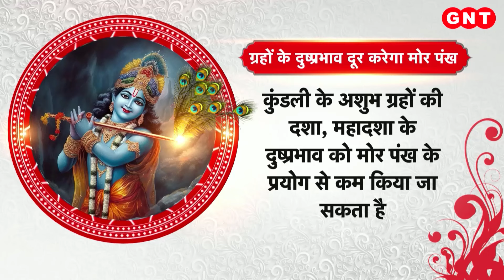Peacock feather Benefits: भगवान कृष्ण के मुकुट में हमेशा क्यों दिखता है मोर पंख, जानिए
दुनिया का सबसे अच्छा पक्षी मोर माना जाता है. और जब मोर का सतरंगी पंख कान्हा के मुकुट में सजता है, तो यही पंख चमत्कारी और शक्तिशाली बन जाता है. जिसके छोटे-छोटे उपाय कुंडली में ग्रहों की अनुकूलता लाते हैं बल्कि घर के वास्तुदोष को भी दूर करते हैं. आज हम आपको मोर पंख के रहस्य के बारे में बताते है कि आखिर भगवान कृष्ण के मुकूट में मोर का पंख क्यों दिखाता है, जानिए